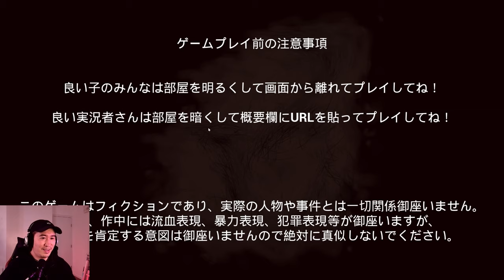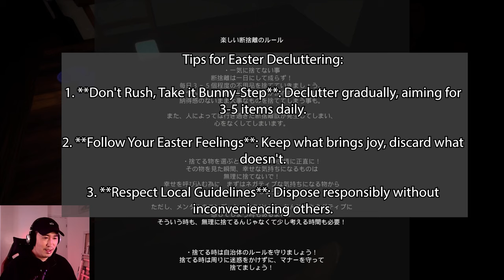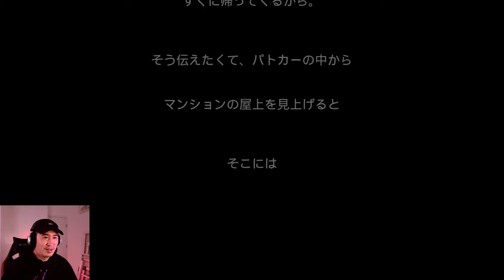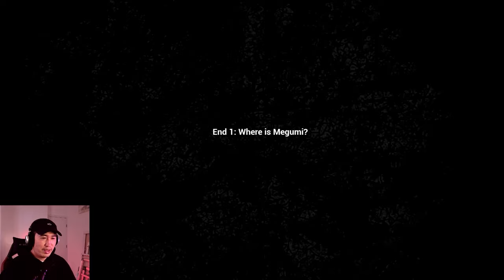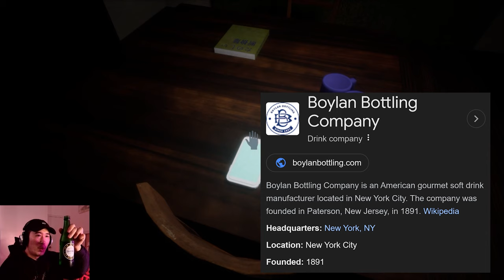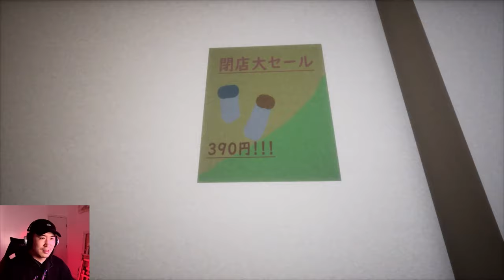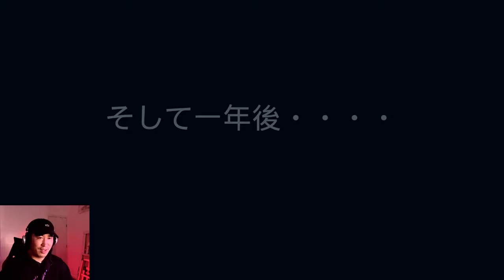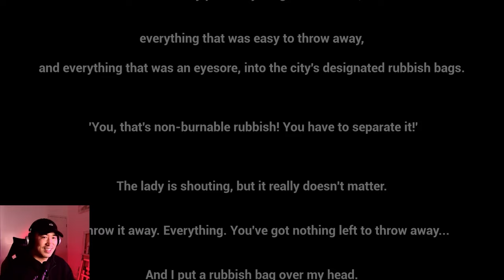I Translated a J-HORROR GAME for You, Did the husband kill his wife? THE WATER TANK